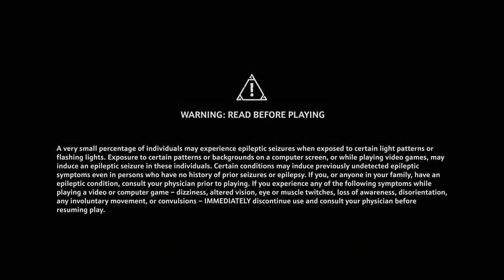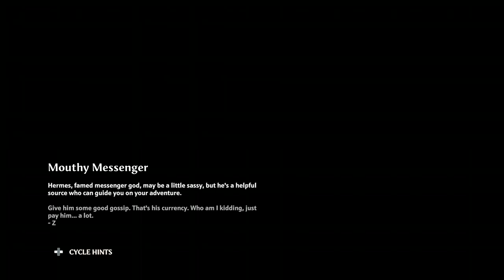Immortals Fenyx Rising: Let's Play: Athena Questline and Meeting Ares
Continuation of Part one of my Immortals Fenyx Rising: Let's Play. This time we have Athena's Questline and Meeting Ares -- Watch live